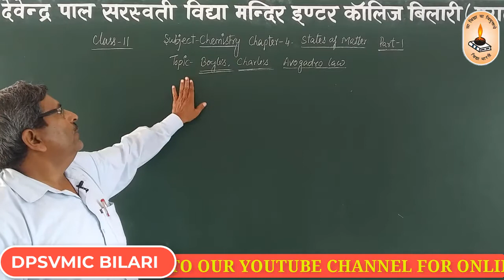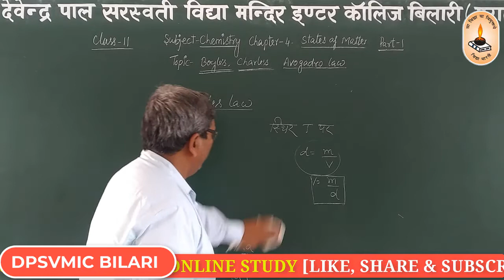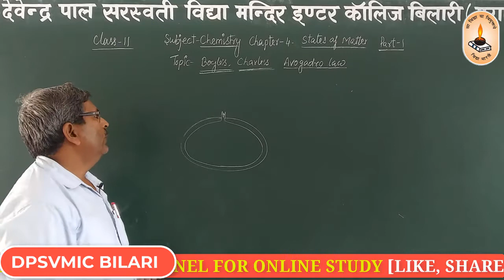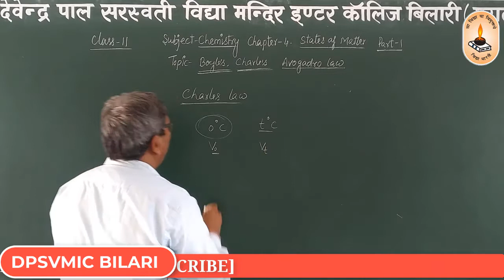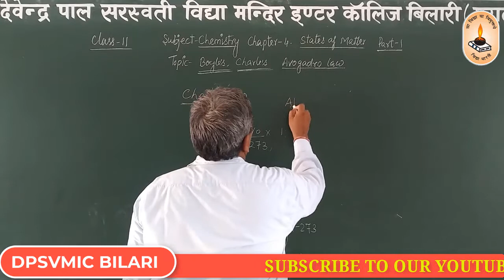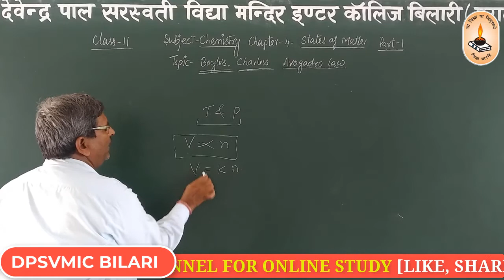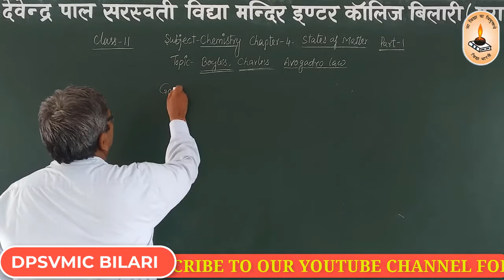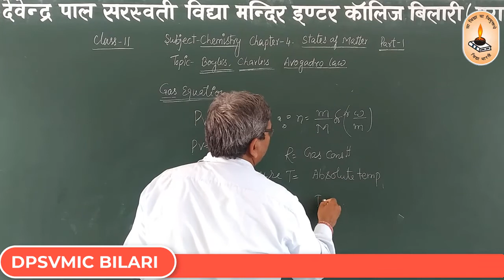Class-11th/Chemistry/Chapter-4[States of Matter]/Part-I